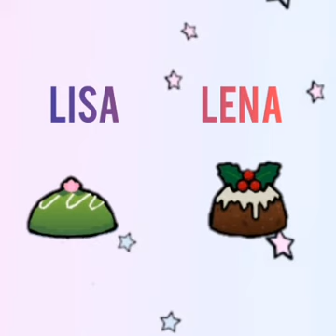LISA OR LENA IN TOCA WORLD [⭐TOCA SUPERSTAR ⭐] ||part-2